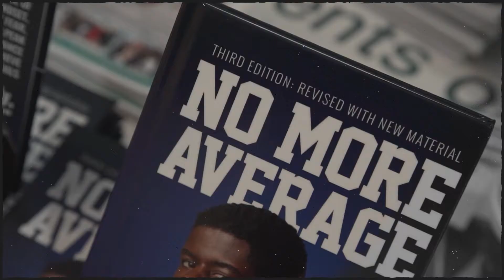How to Identify Your Money Making Opportunity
Most business owners think that having a website is the best way to get leads to become a customer.
However, there is a much better way to actually make a real sale.
 And that is creating a marketing funnel.
Someone who not only has the money but most importantly if he or she is the kind of person I can support.
As a marketer, I help my clients with attracting their audience into leads,
Which leads eventually will turn into a client.
So now the question is how to turn these leads into a customer.
But here is the confusion...
Most business owners think that having a website is the best way to get leads and become a customer.
So, unless you have a clear and concise game plan for the strategy of your website, that's the only time your visitors turn into paying clients or customers.
 Want to learn more about effective ways of marketing and sales?
Watch this video and let us know what you learned in the comments section below.

Andy Audate is a published author, millennial motivational speaker, and serial entrepreneur who made his first $1 million Dollars at the age of 21. He is a  Business Marketing Expert, Course Creator and Founder of the yearly Business Event, Progression Conference.